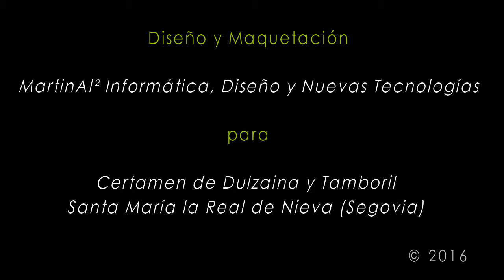1a.- Grupo de Dulzaina "Alameda" (Valladolid) - Charrada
1er Grupo Participante: Grupo de Dulzainas "Alameda" (Valladolid)

-Charrada

VII CERTAMEN DE DULZAINA Y TAMBORIL
Santa María la Real de Nieva (Segovia) 3-9-2016